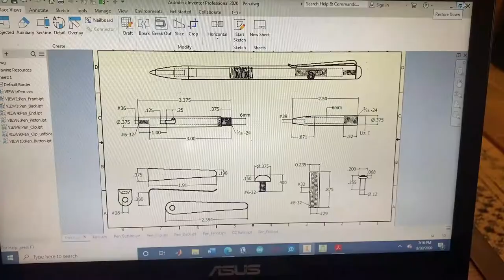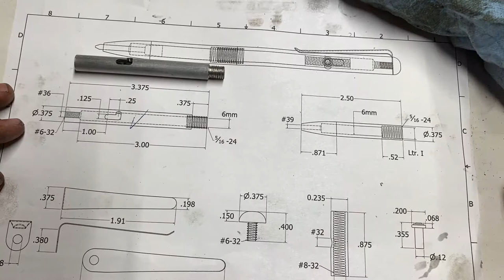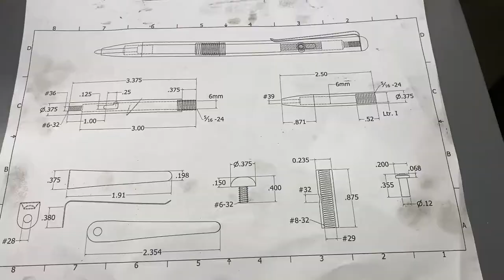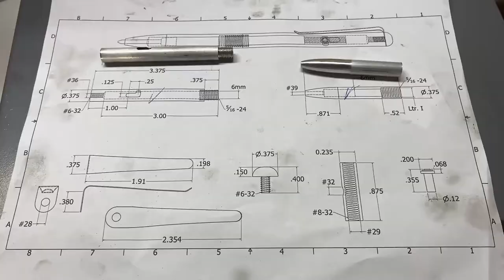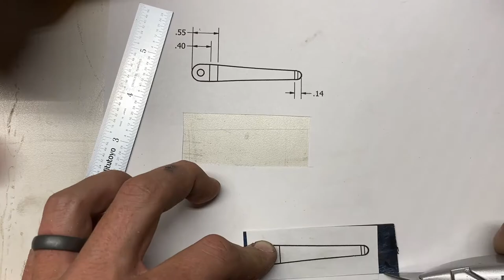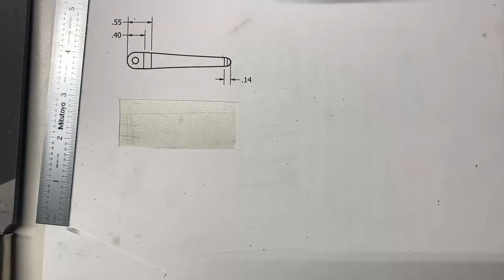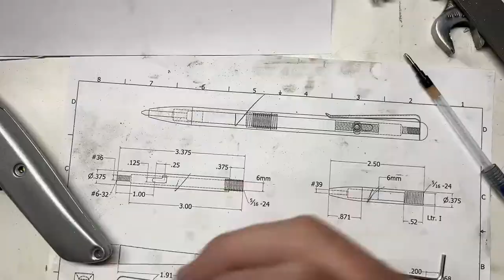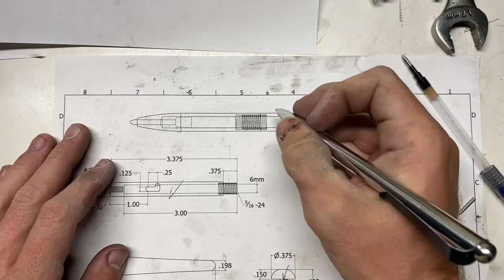Lathe Project - Brass and Aluminum Bolt Action Pen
DIY bolt action metal pen. I first made several as Christmas gifts in 2016 after being inspired by Jeremy Schmidt's pen (his video I recently re-made one for my wife out of aluminum and another out of brass for a good friend's bachelor party gift (seen complete at the end of the video). The pen was designed around the common Fisher style pen refill, and the model was made in Autodesk Inventor.